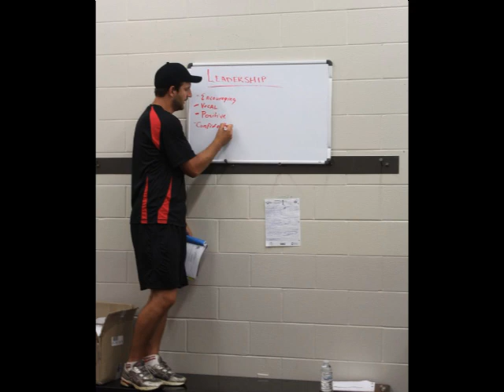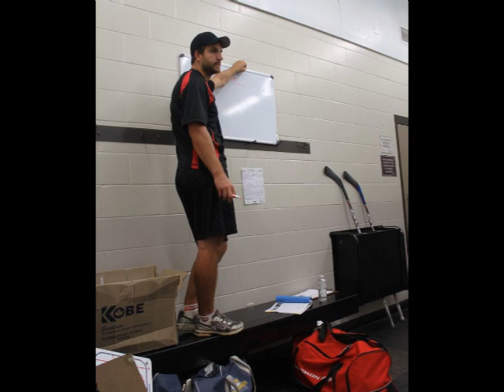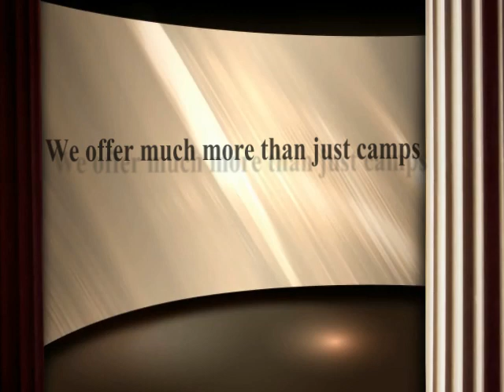Competitive Thread Summer Hockey Schools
This is a promotional video for our Atom, Peewee, and Bantam camps that we are offering this summer. It is a slide show put together by one of our members and features Bio's of all our lead instructors as well as numerous photos from last years camps. Enjoy!